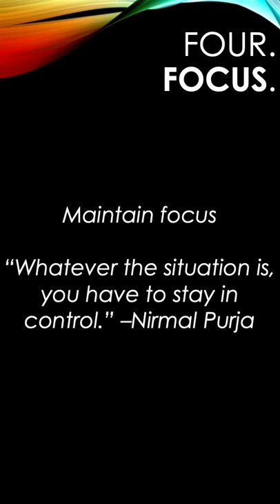14 Key Components of Success from '14 Peaks: Nothing is Impossible'.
I recently watched 14 Peaks: Nothing is Impossible., a Netflix film published in 2021 and directed by Torquil Jones. In this film, they show many components of success. Here are the 14 things I learned. I hope you enjoy!